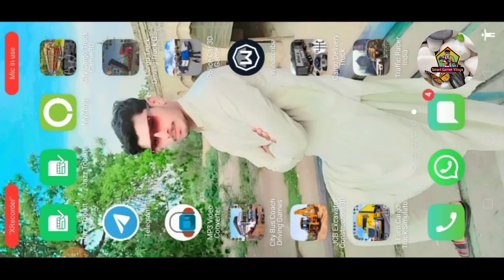Euro Truck Driving Simulator Game Extreme OffRoad Crossing Danger Android gameplay part 4